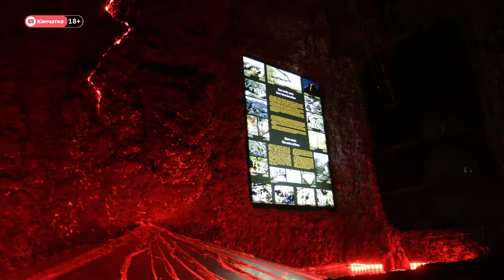Камчатка: Новости дня 30.08.2019